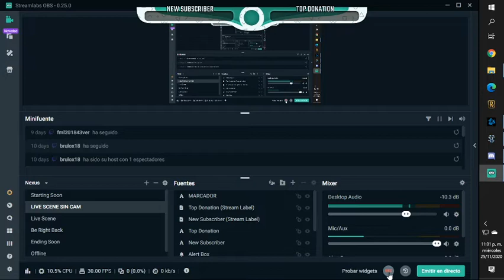#5 Ésta la carriamos coññio!!! (SC2 COOP EN BRUTAL+)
Buenas gente hoy toca carriar la partidita de los cojones (literal) vamos full carros y megafail casi al final donde me destrozan mi ejército por desesperado xd

Gracias por pasarte y nos vemos en el siguiente video o streaming!!!